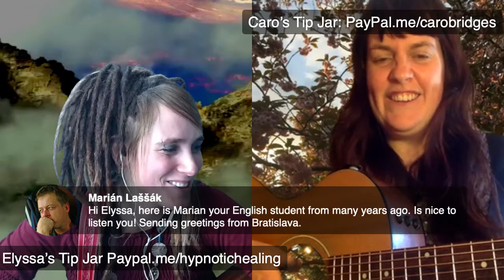Elyssa and Caro Live (Lockdown Concert) Indie Rock/ Indie Folk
Who said Lockdown couldn't be fun? Here is a Live Concert on Fb/Skype for you!

Elyssa Vulpes is a multi-instrumentalist singer-songwriter and recording artist of Indie rock with folk and cabaret flavors...

Caro Bridges is a musician and songwriter based in Edinburgh. She's been working with her band, Caro Bridges & The River for 10 years making folk and jazz influenced indie music. She also works with violinist Emma Lloyd in their duo Caro & Emma, and with Milly Hoddo and Ryan Gibson in experimental jazz folk fusion set-up 'The Enharmonic Collective'. As well as that, she works as a community musician and choir leader, sharing the music joy!

Videos released every month

=1